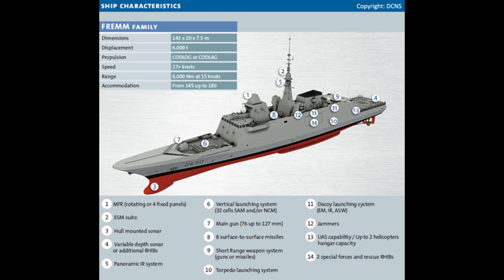FREMM Chosen for FFGX [05/12/2020]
FREMM Chosen for FFGXFincantieri/DCNS FREMM Frigate design has been chosen for the US Navy's FFGX Frigate Program. Background info on the design.

ROADBLOCK'S DEFENSE CHANNEL 2020